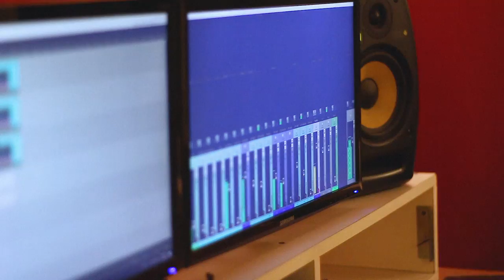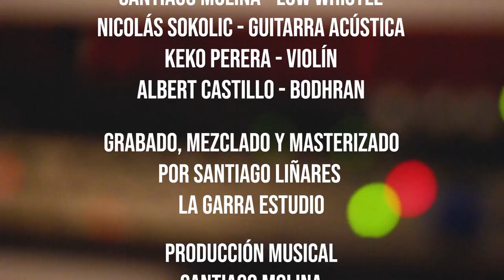Camino a Boedo | Santiago Molina | Nuevo Single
Camino a Boedo es mi nuevo single, una composición propia que fue surgiendo en los viajes desde mi casa hasta Boedo, donde ensayaba hasta el año pasado.

En este viaje me acompañan:
Nicolás Sokolic en guitarra acústica
Keko Perera en violín
Albert Castillo en bodhran

Grabado en Estudio La Garra por Santiago Liñares en Diciembre de 2019

Edición de video: Santiago Molina